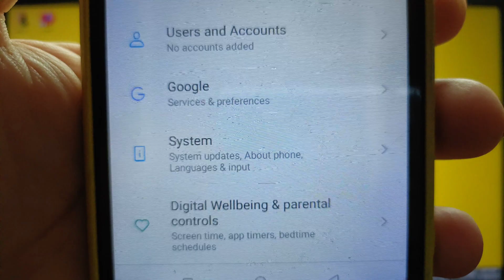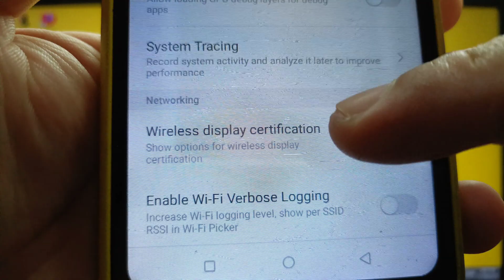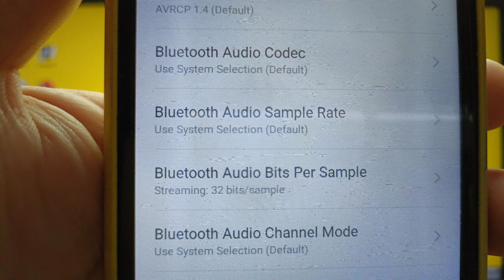How to change bluetooth audio bits per sample on itel S15 | Networking | Developer Options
Do you want to change bluetooth audio bits per sample on itel S15 mobile phone.

Thanks...